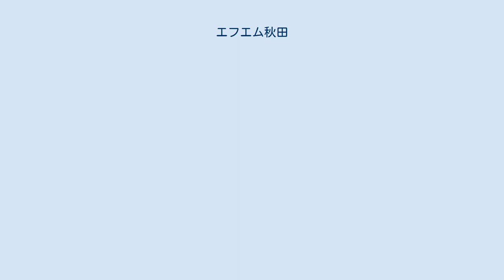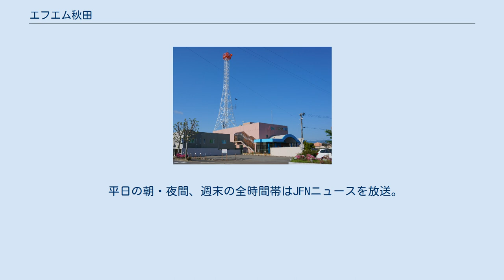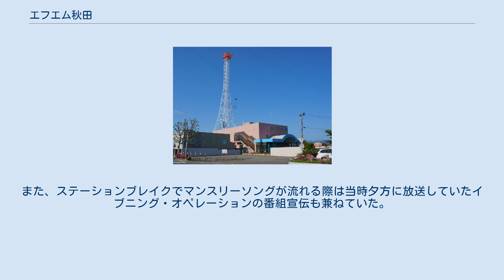エフエム秋田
株式会社エフエム秋田（エフエムあきた、FM Akita Co., Ltd.）は、秋田県を放送対象地域として超短波放送（FM放送）を行っている特定地上基幹放送事業者である。
 略称はAFMであるが、秋田県外では通称のFM秋田が使用される。
コールサインはJOPU-FM。
JFN系列局。
 自社制作のニュースは主に秋田魁新報のニュースを扱っており、『AFMさきがけニュース』のタイトルとして放送している。
この他、平日夕方16:40（月曜 - 木曜はmix内、金曜はEvening StREAM内）と金曜夕方18:55 に読売新聞と朝日新聞のニュースも扱っている（奇数月は『AFM読売新聞ニュース』、偶数月は『AFM朝日新聞ニュース』のタイトルで放送）。
 平日の朝・夜間、週末の全時間帯はJFNニュースを放送。
なお、JFNニュースは秋田魁新報社がスポンサーにつく場合は『AFMさきがけニュース』、それ以外は『AFMニュース』というタイトルで放送されている。
 エフエム秋田における推薦曲紹介（パワープレイ）の名称。
ひと月の選曲は邦楽3曲・洋楽1曲の計4曲で、毎月1日に新しい曲に変更となる。
 マンスリーセレクションの楽曲は生放送の自社制作番組内（mix、Evening StREAMなど）やステーションブレイク（60秒・40秒・30秒・20秒・15秒のバージョンあり）を通じて紹介している。
他地域のJFN系列やABSラジオ（ABSウィークリーレコメンド）のように推薦曲を紹介する5分程度の番組は設けていない。
 2013年までは、年末に一年間に選曲されたマンスリーセレクションを全曲紹介する企画が自社制作の音楽番組（Freak☆Rush！など）で放送されていた。
 2009年3月までは『マンスリーソング』という名称で、ひと月の選曲は邦楽・洋楽共に1曲の計2曲だった。
また、ステーションブレイクでマンスリーソングが流れる際は当時夕方に放送していたイブニング・オペレーションの番組宣伝も兼ねていた。
 現在流れているジングルは2010年代前半から使用されている。
2000年代の一時期、エフエム秋田と名前がわかるジングルがJFN共通ジングルを除いて無かった時期がある。